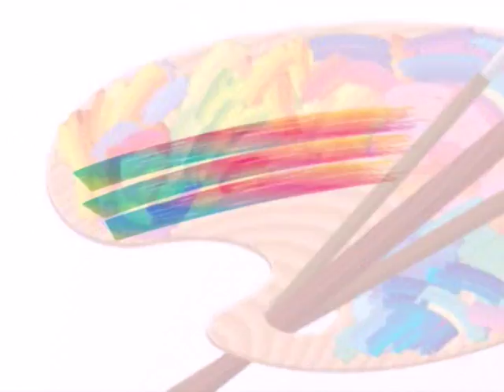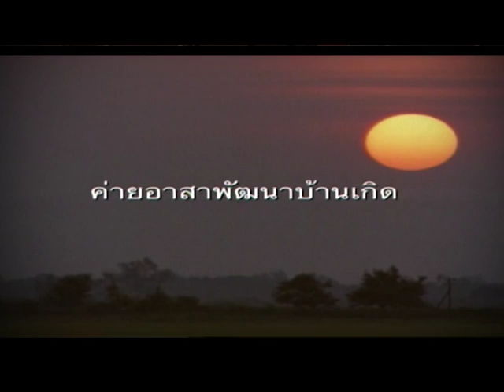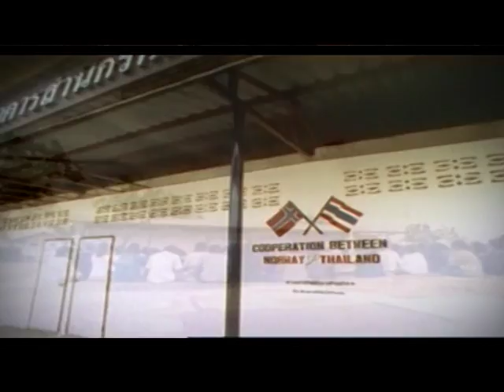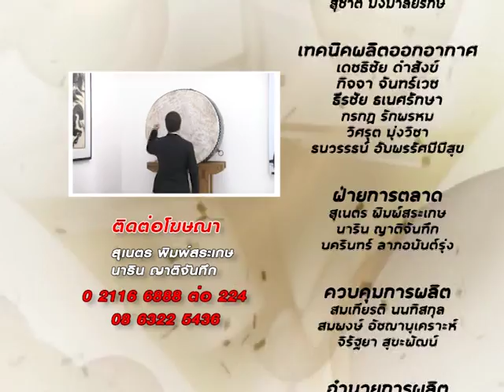รายการ Daradaily Art Show ตอน บุญชัย เบญจรงคกุล และ Moca Bangkok P.5/5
ห้ามพลาดกับเทปพิเศษการสัมภาษณ์ คุณบุญชัย เบญจรงคกุลผู้ก่อตั้งพิพิธภัณฑ์ไทยร่วมสมัย Moca Bangkok
ดำเนินรายการโดยคุณโย โยทะกา จุลโลบล พิธีกรสาวสวยสุดมั่นอารมณ์ดี

ส่วนเรื่องราวจะเป็นอย่างไรนั้น ต้องติดตามในรายการ Daradaily Art Show วันนี้เวลา 19.30 .ทางช่องดาราเดลี่ทีวี ออกอากาศวันอังคาร 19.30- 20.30 น
รีรัน วันจันทร์ เวลา 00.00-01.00 น
วันอังคาร เวลา 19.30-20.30 น.
วันพุธ เวลา 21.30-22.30 , 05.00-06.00.น.
วันพฤหัส เวลา 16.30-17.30 น.
วันศุกร์ 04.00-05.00 น.
ทางช่อง daradailyTV หรือ ทางจานดาวเทียม

รับชมได้ทางกล่อง
จานดำใหญ่ PSI ช่อง 198
จาน ThaiSat, IdeaSat, INFOSAT และ LEOTECH ช่อง 83 ดูเพิ่มเติมผ่านมือถือและ internet — ที่ Daradaily Art Show At Daradaily TV